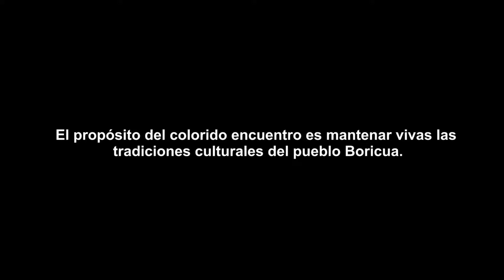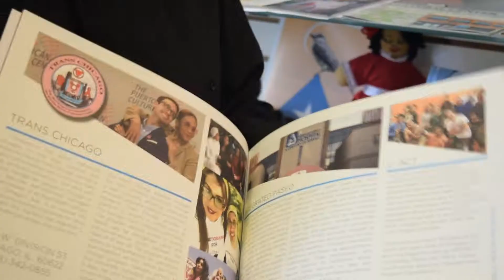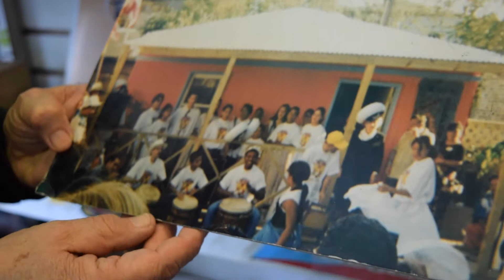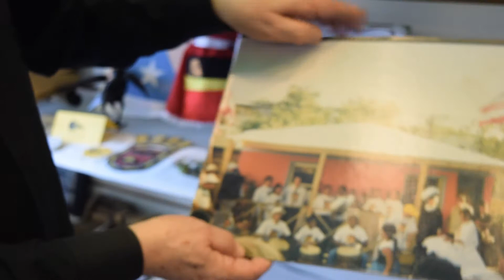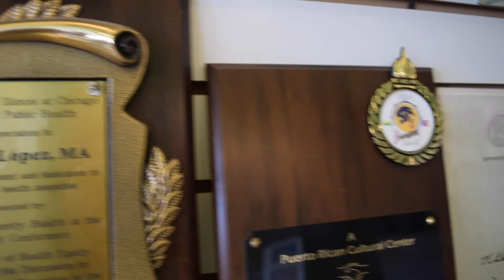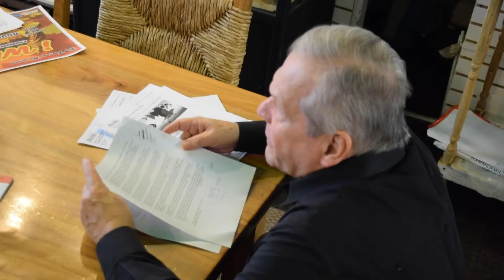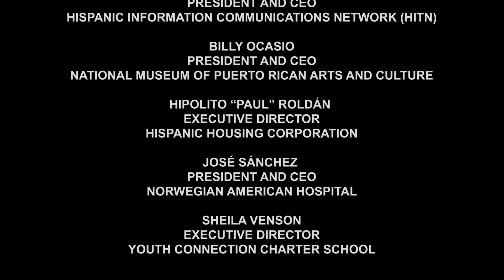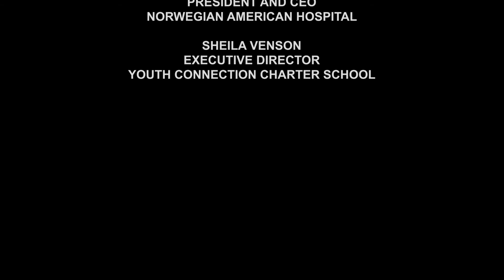Video jose lopez 70 vf